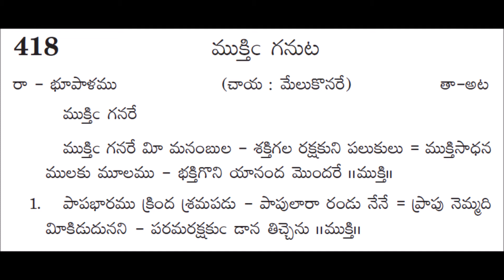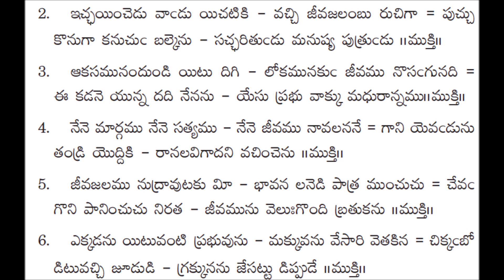418 - Mukthi ganare -- andhra kraistava keertanalu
andhra kraistava keertanalu - 418 mukthi ganare